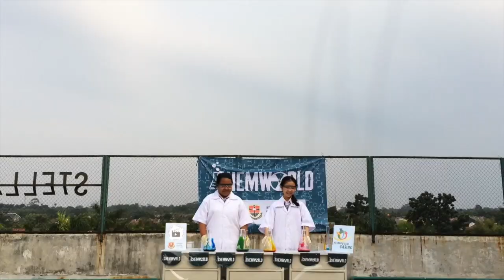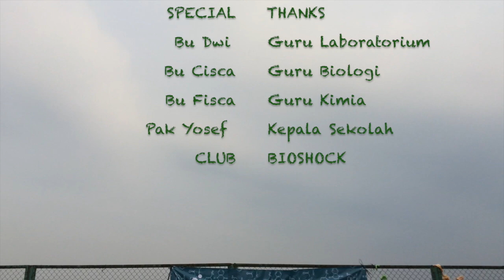Pasta Gigi Gajah - KOMPETISI GASING 2014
1st Winner of Science Video & Winner of Favorite Science Video in KOMPETISI GASING 2014.

Eksperimen Pasta Gigi Gajah bersama CHEMWORLD dari SMA Stella Maris BSD!

Devina Adella Halim - Host & Scriptwriter
Charlitta Maura Kesaulya - Host
Talitha Marisa Lingga - Camera & Editor